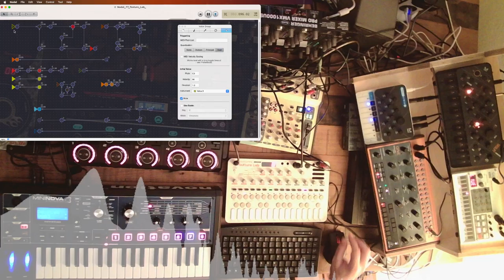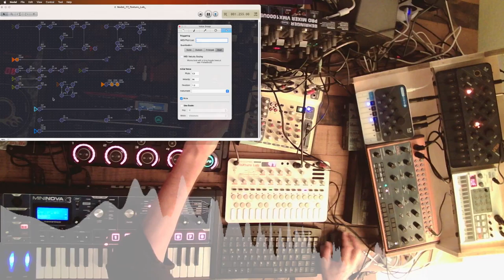🎧Deep House Session: Brain Partition Stress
A deep house track with my new toy Sonicware Liven Texture Lab.
This time I use the texture lab for the revers spoken words (preset WRDS).
The vocals in the middle come from the youtube clip "I Was Abducted & Gave Birth to Aliens" - UFO Alien Abduction Body Language Analyzed

Setup:
Sonicware Liven Texture Lab
Behringer Crave
Novation Mininova
Modal Skulpt
Yamaha DJX 2b

creative commons source:
"I Was Abducted & Gave Birth to Aliens" - UFO Alien Abduction Body Language Analyzed
by The Behavior Panel